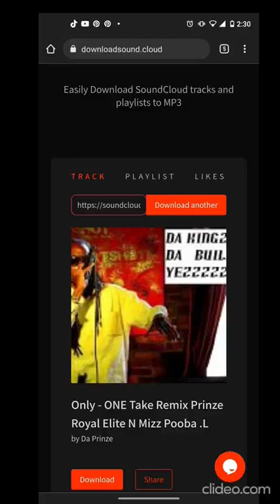ONLY ONE TAKE - REMIX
GOLDENARMY BEyHive
ImTHATgirl 👉🏿 DATpart
➡️$PREAD LOVE 💕 ITss DA BROOKLYNite WAY⬅️

BLACK JESUS AKA DIVINE ALLAH

KingJamesBible DA BIBLE - EXoDus3 3:19
And he said, I will make all my goodness pass before thee, and I will proclaim the name of the LORD before thee; and will be gracious to whom I will be gracious, and will shew mercy on whom I will shew mercy. ‼️‼️‼️‼️‼️‼️ - @BEYONCE

🤴🏿🗯️ 🪙 💰 💕  ClubRENAISSANCE
👸🏽🗯️ TreatME LIKE I TREAT ME
👸🏼🗯️ HELLO , SURPRISE , YOU CANT BREAKMYSOUL
👩🏽‍🎤👸🏾🗯️ Nnnn YOU CAN DoIT 2️⃣‼️- @chloexhalle
Divine Edwards
🤴🏿💫💥😈🗯️ YESSSSS